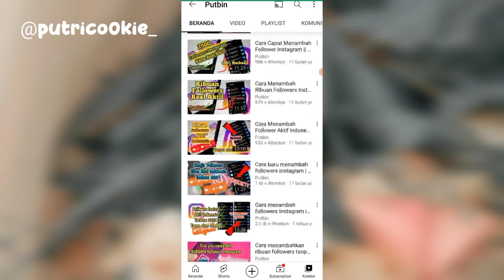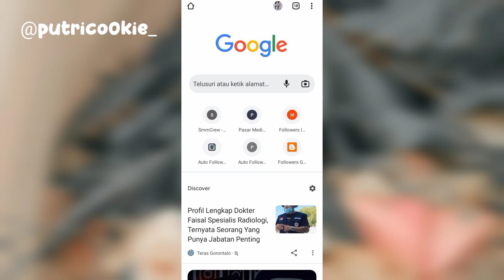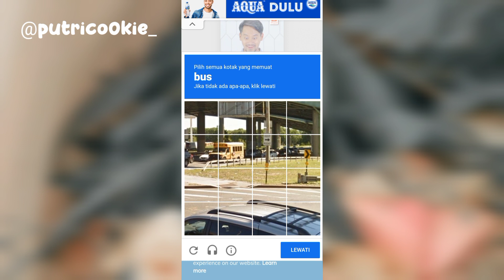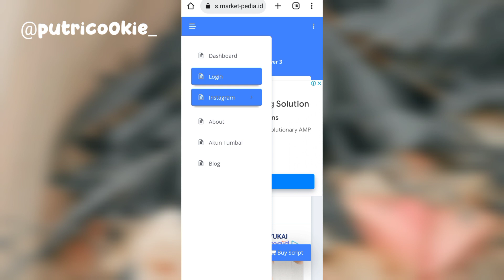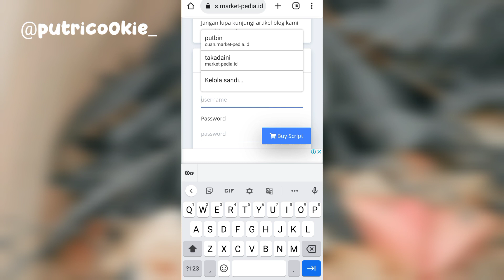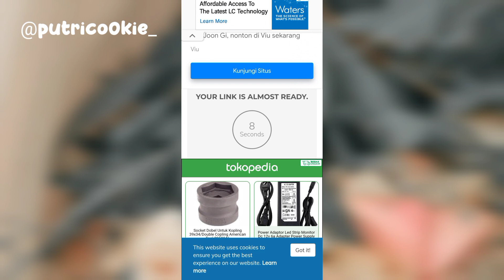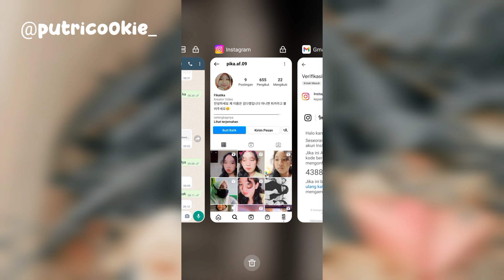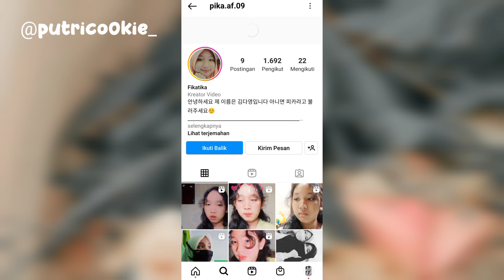No Bayar - Cara Menambah Followers Instagram Dijamin Masuk Gratis Tanpa Aplikasi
Follow instagram aku di @putricookie_ Untuk Dapatkan Followers Gratis

Followes Gratis Dari Putbin
Untuk 2 Orang Setiap Hari
Masing Masing Dapat 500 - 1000 Followwrs